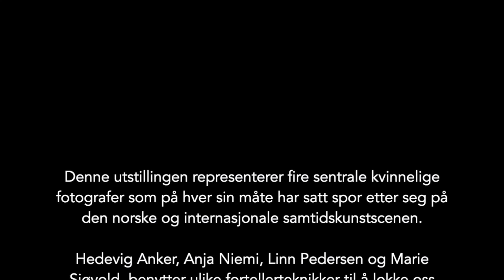8. MARS 2020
Gratulerer med dagen til alle kvinnelige kunstnere der ute; dere rocker 💪💪💪💪! Vår kunstsamling hadde ikke vært i nærheten av å være så bra uten dere. Her er en video som viser vår aller nyeste utstilling med verk av fire sentrale norske fotografer. Nyt!